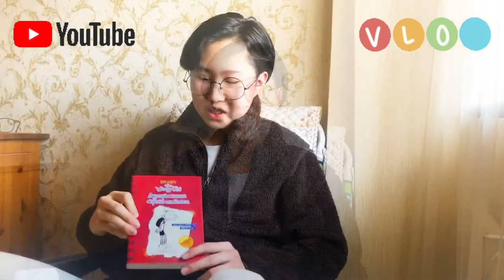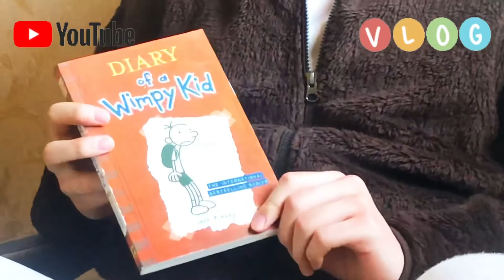#2”Дэггүй жаалын өдрийн тэмдэглэл”номын тухай ярилцъя!ном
Грег түүний адал явдал, амьдралд нь болж буй өөрчлөлтүүдийн талаар хөгжилтэй байдлаар илэрхийлдэг.

Зохиолч: Жефф Кинни

Let’s talk about the “Diary of a Wimpy Kid”